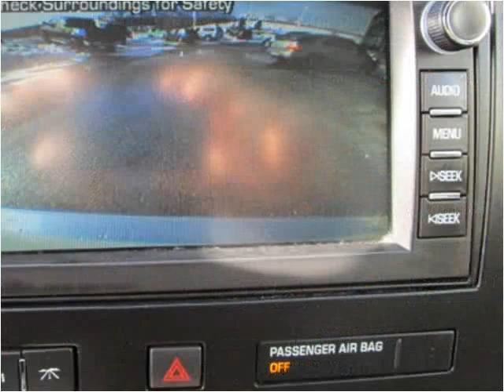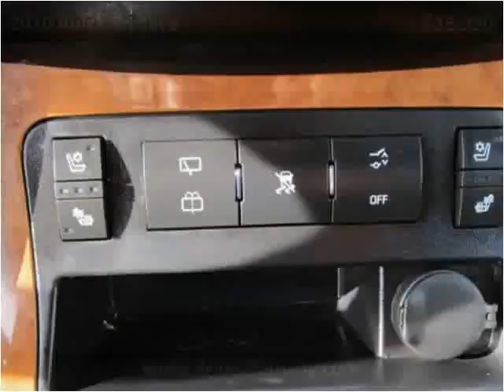2010 Buick Enclave Used Cars Salt Lake City UT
This 2010 Buick Enclave is available from Fairway Auto Sales.